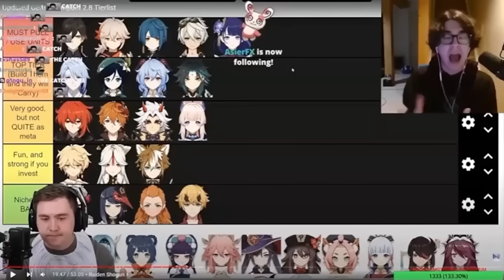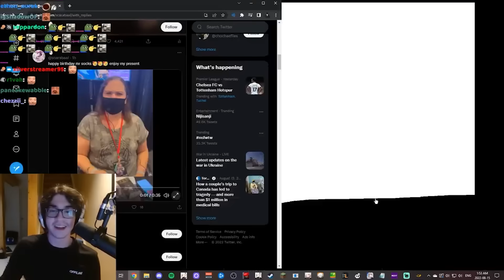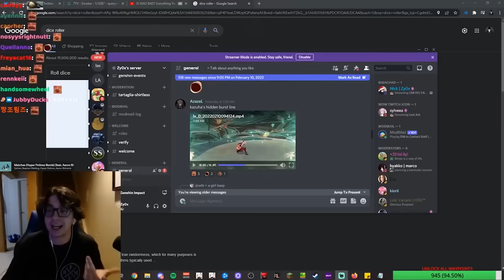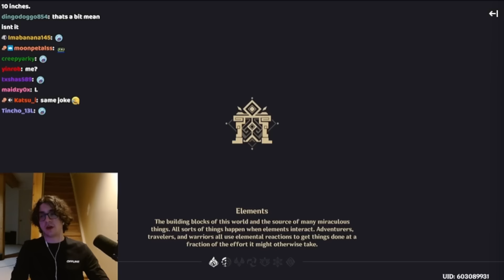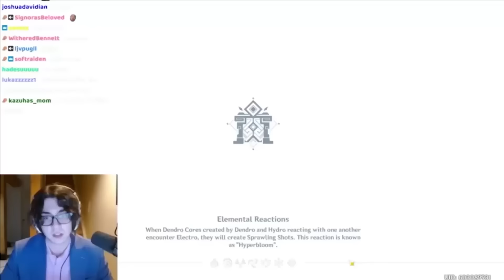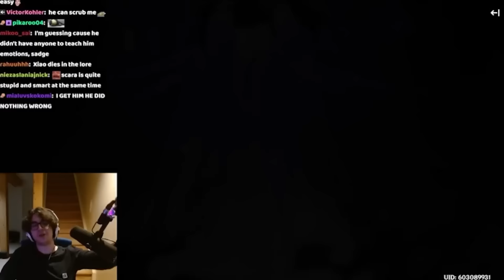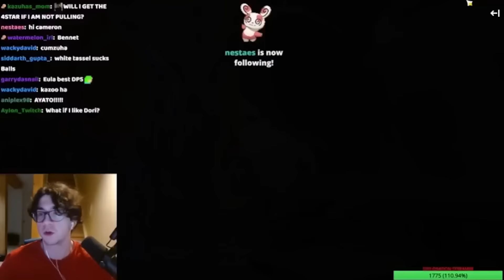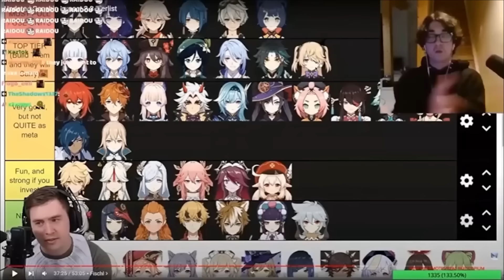worst of zy0x 2022 part 2 (clips)